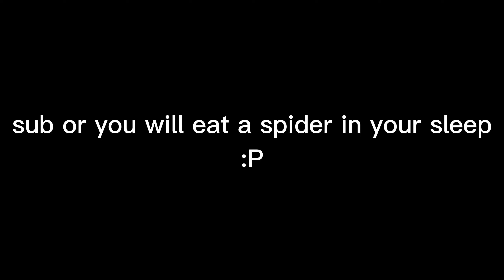THE BEST Combat Master PC Movement! 😍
※ Code "OOT" for 20% of on FreeFallMFG

Join fast-paced action-packed combat. Play Combat Master -- AAA experience on any hardware. Best-in-class multiplayer gunfight. Next-level extreme performance. Lightning-speed loading time and a whole lot more.

Related Goats (Check them out): Shoa, parallel tonyhawk, Strahfe BearPig, BabyDillster, Futives, Faze Booya, LuckyChamu, Exoghost, StephGlizzy, CxRobin, Movemental, Handler, Swagg, SeeK, Strahfe, Marathon, Klubo, Kxpture, Tctekk, exzachtt, Nahv, MuTeX, Aydan, JoeWo, Faze Nio, Biffle, DiazBiffle, Galex, Metaphor, bunze, LuckyChamu, Huskerrs, br0ken and many more.